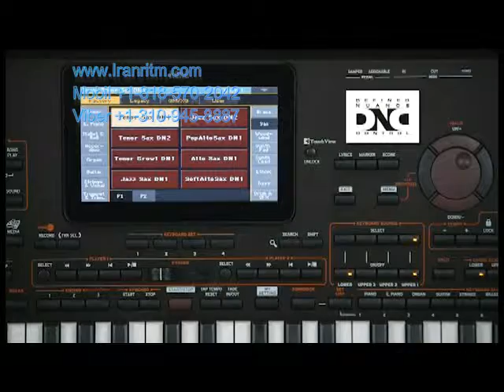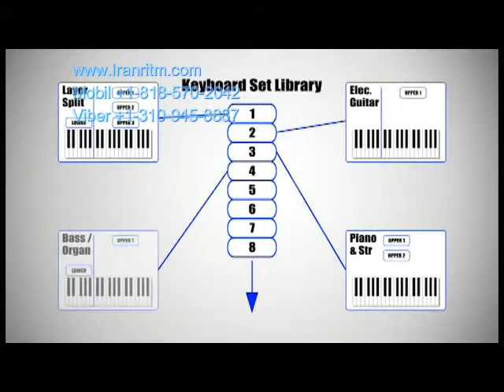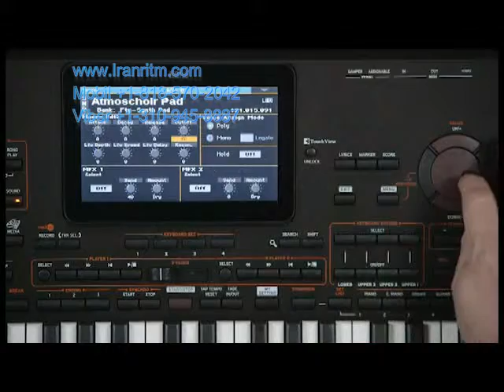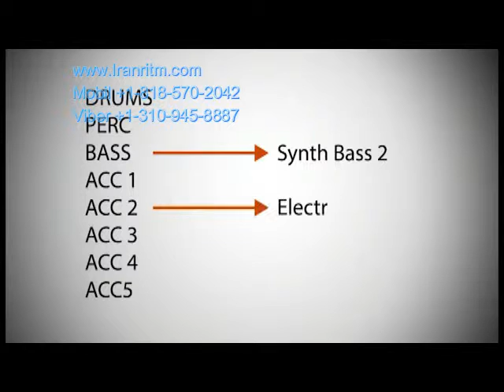Pa4X Video Manual Farsi Persian Part 2 Sounds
ویدئو کتابچه راهنمای فارسی  قسمت 2 صدا